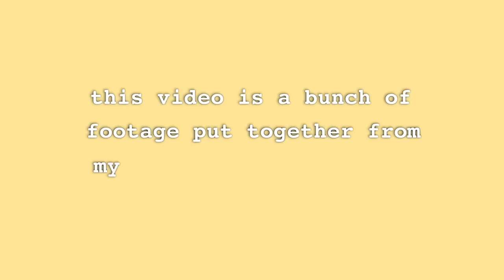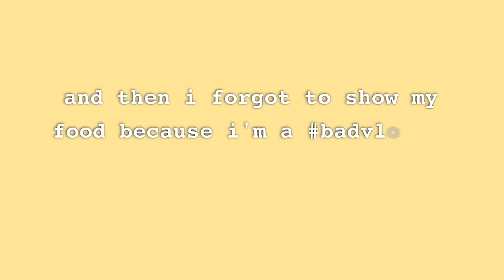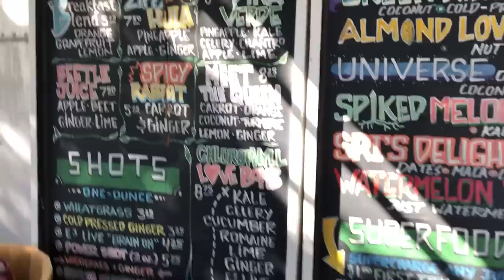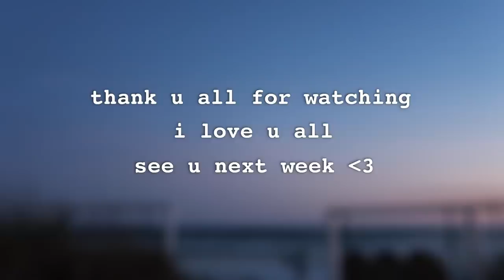VACATION WITH ME - My Trip to Florida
lets go to the beach-each lets go get away

• dote:
kaelyn wilkins / @kaelynwilkins

music credits

lots of love, kaelyn x